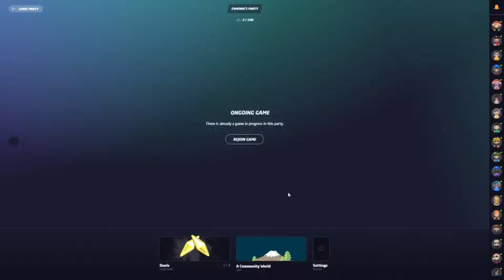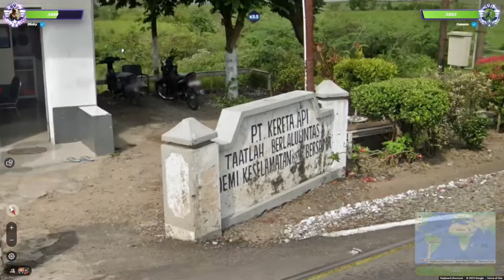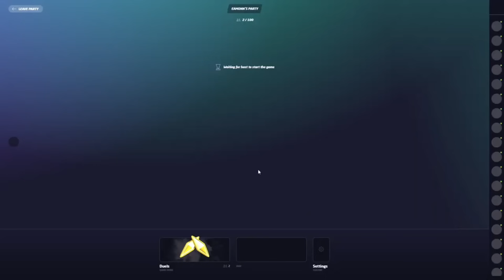【一度は見るべき神試合】世界一位が連続5K(満点)でプロをボコボコにするw 第3回1v1世界大会 準決勝第2試合 part2